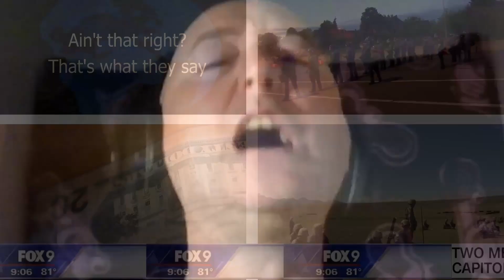Atheist reacts to 'Passion of the Christ' trailer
The Passion of the Christ - HD (Trailer)
uploaded 6th Jun 2013 by AMBI Distribution

A film detailing the final hours and crucifixion of Jesus Christ.